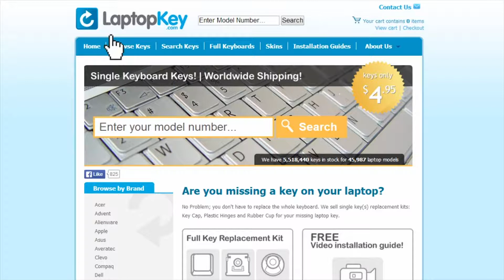Keyboard Key Repair Guide | Acer Aspire E5-522 | Install Repair Fix E5-772 ES1-523 F5-521 V3-575